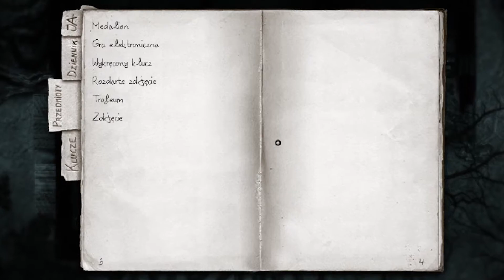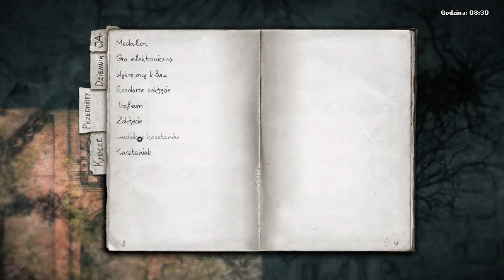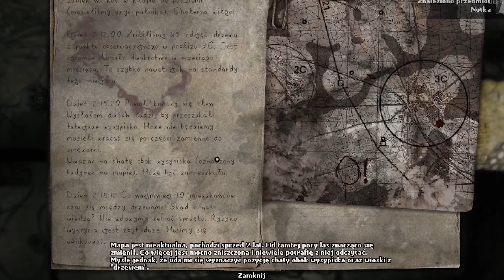W KOŃCU dowiedziałem się co jest za DRZWIAMI... w Darkwood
W dzisiejszym odcinku docieramy w końcu do OSTATNIEGO ETAPU O.o ale przed tym muszę zrobić jeszcze kilka rzeczy dla Muzyka a potem... to już musicie zobaczyć sami :D Mam nadzieje że wam się spodoba miłego oglądania !